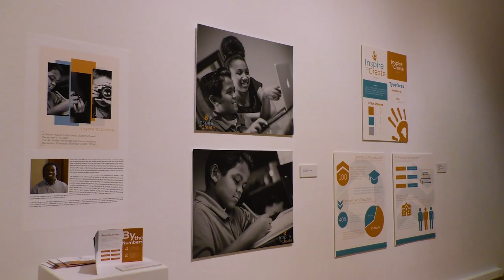Senior Projects, Fall 2016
Eleven FGCU art students, led by faculty mentor Mary Voytek, present their senior projects at the FGCU Main Gallery.